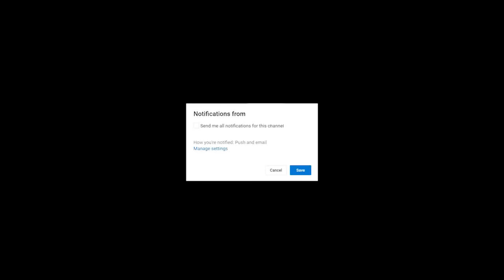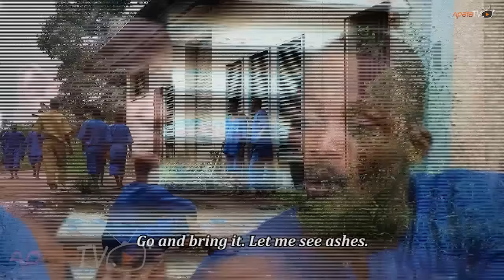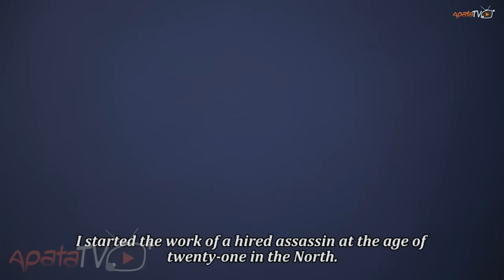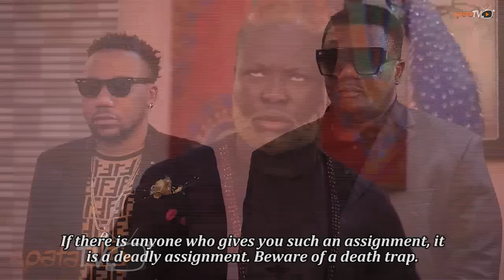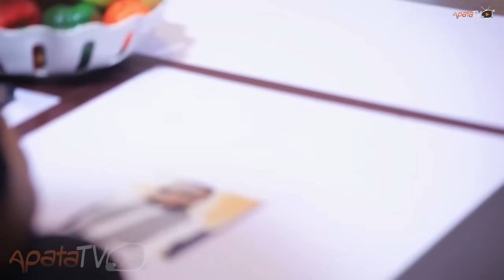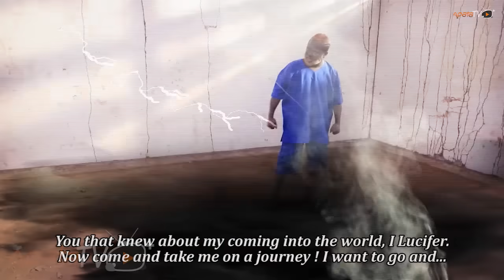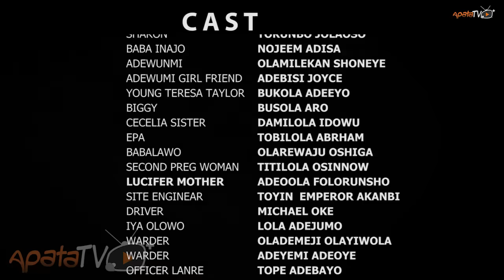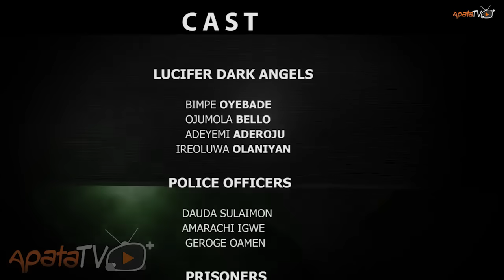Lucifer Latest Yoruba Movie 2019 Drama Starring Ibrahim Yekini | Bimpe Oyebade | Femi Adebayo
As strong as his name is, so his presence swiftly make a soul shiver. Nothing makes him, nothing breaks him. Within the pillars that holds him are more than just his name LUCIFER.
An action packed movie featuring your favorite artistes Ibrahim Yekini, Bimpe Oyebade, Femi Adebayo, Antar Laniyan, Bimbo Akintola, Kevin Ikeduba, Regina Chukwu.